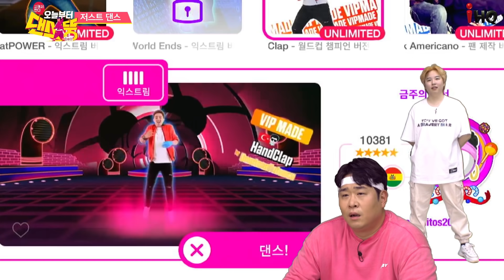(ENG SUB) ※주의※ 흥분하지 말 것 [시켜서 한다! 오늘부터 댄스뚱] 18회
13:35 저댄 챔피언 잡는 댄수저